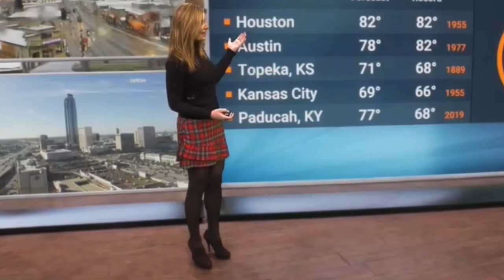Jen Carfagno (The Weather Channel) 12/23/21